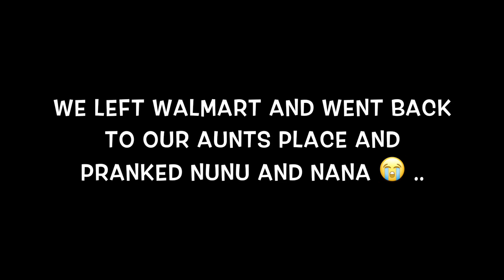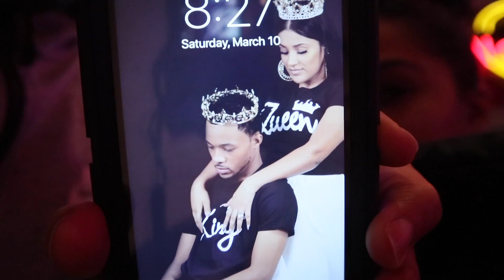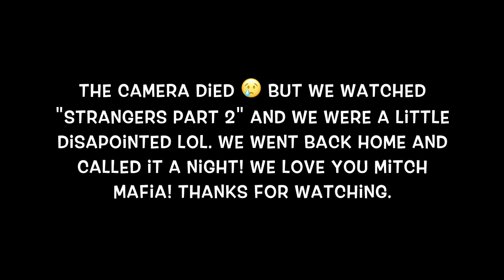WE LEFT THE BRONX FOR A LITTLE ..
SOMETIMES WE JUST NEED A BREAK FROM THE BRONX LOL. SORRY IF THE VLOG IS ALL OVER THE PLACE, WE TRIED TO CATCH ALL THE FUN MOMENTS. WE LOVE Y'ALL!

**WE WANT TO INTERACT WITH YOU GUYS AS MUCH AS POSSIBLE. SO, WE WILL RANDOMLY SHOUT OUT TWO PEOPLE IN EVERY VIDEO!!!.

Want to see us do challenges or pranks? Let us know which challenge or prank you would like to see.